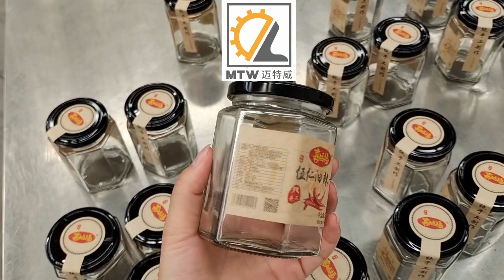MTW Top sticker with sealing tail labeling machine